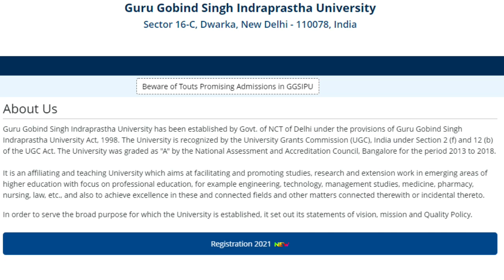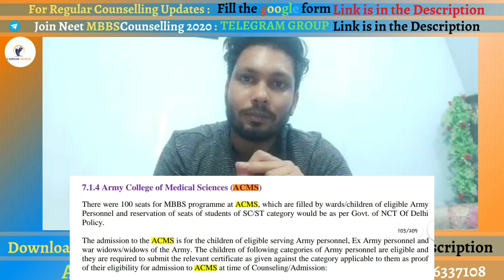IPU Delhi MBBS 2021 Registration Start ! Eligibility Criteria , How to Apply ? Complete Deatils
Welcome to Carrer Media